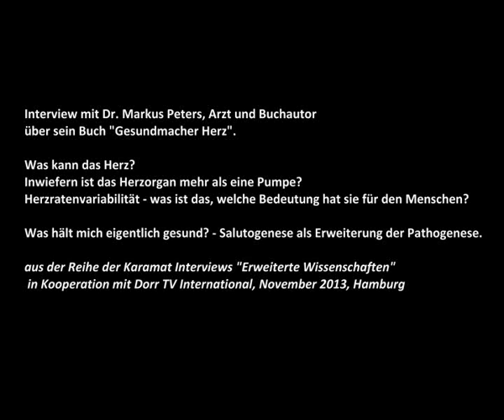Interview mit Dr. Markus Peters, Arzt und Buchautor über sein Buch "Gesundmacher Herz".Part 1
Was kann das Herz?
Inwiefern ist das Herzorgan mehr als eine Pumpe?
Herzratenvariabilität - was ist das, welche Bedeutung hat sie für den Menschen?

Was hält mich eigentlich gesund? - Salutogenese als Erweiterung der Pathogenese.

aus der Reihe der Karamat Interviews "Erweiterte Wissenschaften" in Kooperation mit Dorr TV International, November 2013, Hamburg

Dr. Markus Peters: "Gesundmacher Herz"